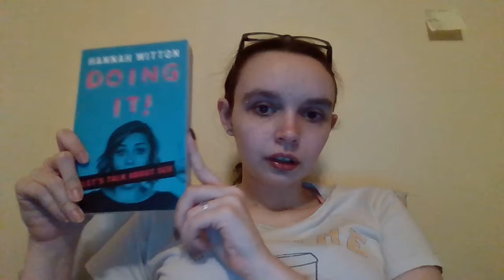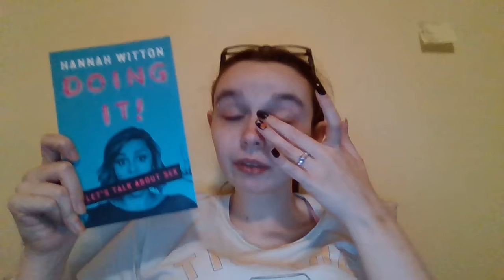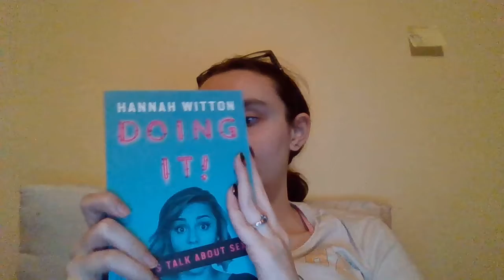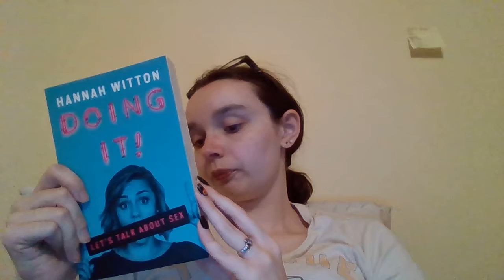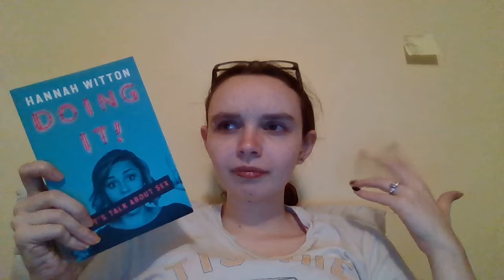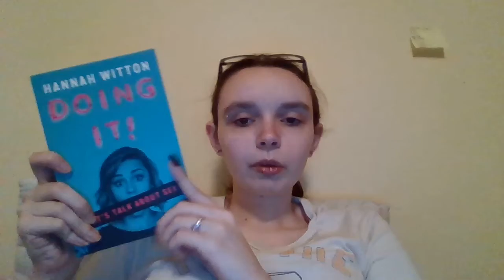Doing It! book review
Doing It!: Let's Talk About Sex
by Hannah Witton

(I forgot to say but if anybody cares, besides me and I do cause I did the math, I had read about 32% of this a while ago before picking it up again)